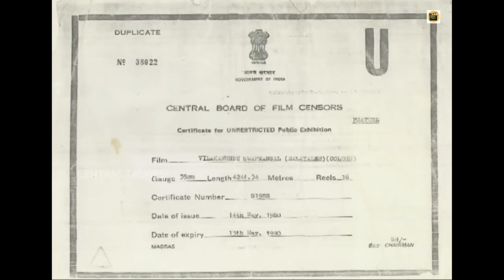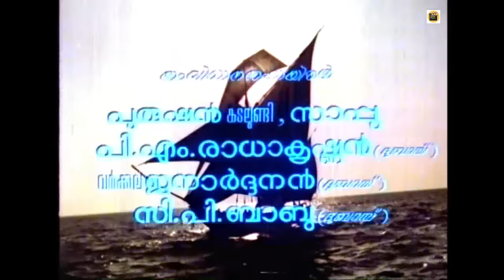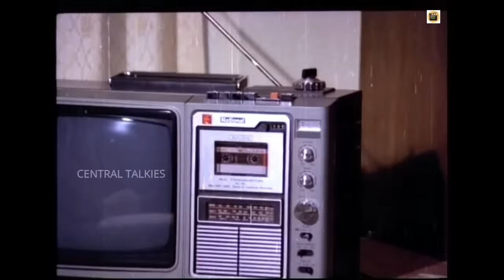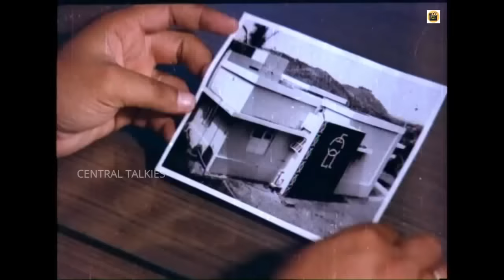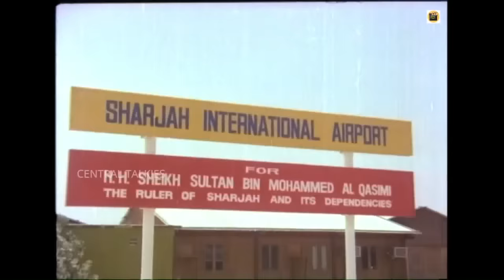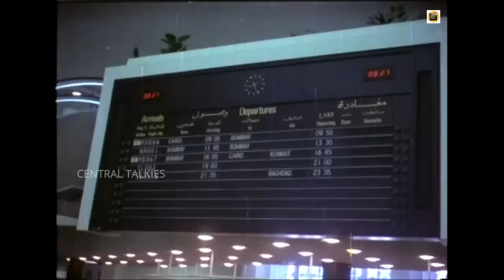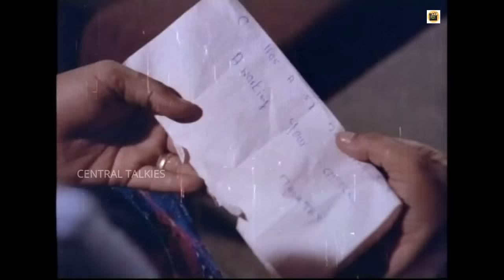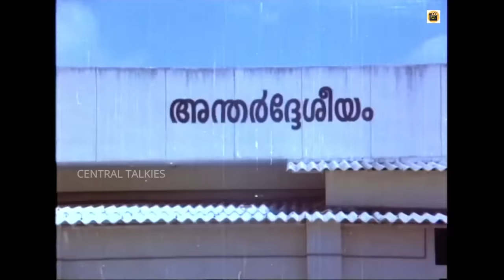Vilkkanundu Swapnangal malayalam full movie | Mammootty Sreenivasan movie | Central Talkies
Name : Vilkkanundu Swapnangal
Director : M Azad
Actor : Sukumaran
Actress : Srividya
Story : MT Vasudevan Nair
Producer : VBK Menon
Lyricist : Sreedharanunni
Banner : Marunadan Movies
Year : 1980

ഗാനങ്ങൾ_ഇഷ്ടമായാൽ_ചാനൽ_സബ്സ്ക്രൈബ്_ചെയ്യാൻ_മറക്കരുതേ🙏
പുതിയ വീഡിയോസ് അപ്ഡേറ്റുകള്ക്ക് സബ്സ്ക്രൈബ്
 ചെയ്യാൻ മറക്കരുതേ🙏